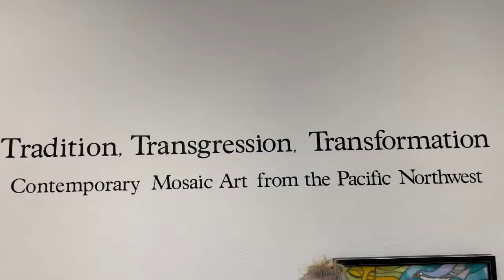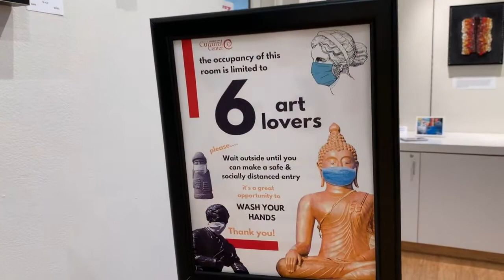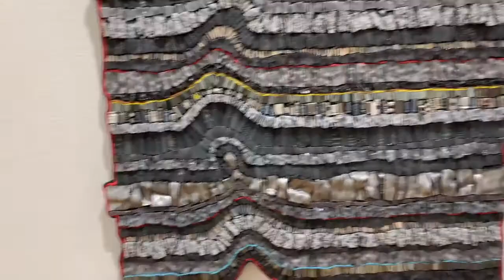Tradition, Trangression, Transformation Contemporary Mosaic Art from the Pac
Gallery tour from the Chessman Gallery, Lincoln City, Oregon. December 2020.